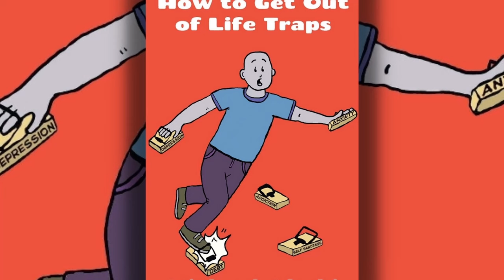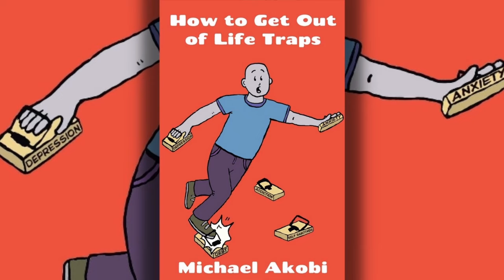Skye Nicolson Vs Sarah Mahfoud. Breakdown, Prediction.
Michael Akobi, P4P TV.

Australia’s Skye Nicolson is poised to become only the second Australian in the ladies' class to hold aloft the prestigious green and gold WBC belt in the Featherweight division this coming 6th of April when she takes on former IBF 126 lbs champ, Denmark’s, Sarah Mahfoud, on the undercard of Richardson Hitchins vs Gustavo Lemos’ Super Lightweight IBF title eliminator in Las Vegas, USA. Nicolson will hope to not only equal the accomplishments of fellow countrywoman, Sharon “Wild Thing” Anyos, who beat a far more experienced Marcela Acuna in 2005 to pick up the, at the time, vacant and inaugural belt, but Nicolson has high aspirations to surpass this and continue her journey to undisputed, a sentiment and ambition shared by her upcoming rival.

Who wins and how?

If you’re struggling with some of life’s obstacles and challenges, my book,
“How to Get Out of Life Traps”, might just be the answer that you’re
looking for to help guide you through the difficult times.

Go to this link and discover how to overcome the turmoil in your life!

Want to get your hands on some fresh gear? We have you covered at Michael Akobi, P4P TV Redbubble and Spreadshirt stores!

Looking for somewhere to store your crypto? I’m not a financial adviser but it’s pretty obvious that cryptocurrency is growing in popularity and utility and many folks think that they have missed the boat on cryptocurrencies like Bitcoin or Ethereum, but they couldn’t be further from the truth and if you’re invested or looking to invest, Coinspot has you covered. This is not a paid sponsor, but Coinspot is what I use to buy or sell crypto and it’s where I keep my investments safe. Click the link below and check out the up to date and user-friendly charts and overall platform that is blockchain certified and trusted by millions of users. Follow the link provided and enter the code to receive $10 worth of Bitcoin, just for simply signing up!

Copy and paste code: REFXZY2PQ